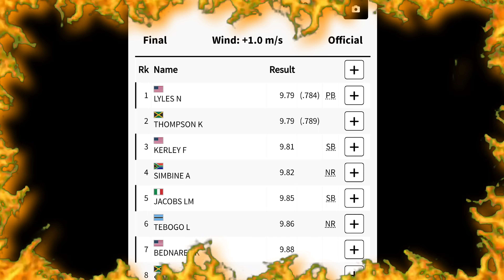Kishane Thompson SHOCKING LOSS! Mens 100m Final | Paris Olympics (visualizer)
Jamaican Track Star Kishane Thompson, loses an Absolute heartbreaking close 100m race to Noah Lyles. A thousandth of a second separated the two runners. Thompsons world leading time of 9.77 would have won him the Gold🏅 if he simply matched it. The 100m men were held at the start line for a very long period of time perhaps for some sort of strategic purpose?
In any case, Noah Lyles prevailed, Thompson finished in 2nd. I can't imagine losing in a race that close in the Olympics. Wow
In a few days time, they both shall meet again in the 4×100meter relay finals 🏃🏿‍♂️

Face Reality

*Any questions or concerns, feel free to HMU on comments or email 🖥